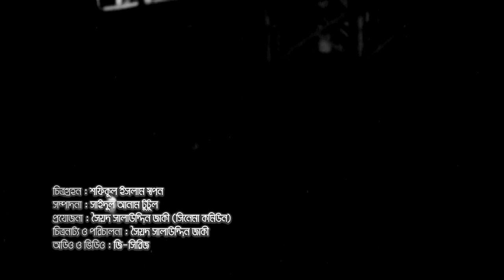Shokhi Cholo Na Jalsha Ghore | Syed Abdul Hadi | Movie Ghuddi | Movie Song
Singer : Syed Abdul Hadi
Movie : Ghuddi
Lyric : Kawser Ahmed Chowdhury
Tune & Music : Lucky Akhand
Producer : Sayed Salauddin Jaki
DOP : Shafiqul Islam Shapon
Editor : Saidul Anam Tutul
Script & Director : Sayed Salauddin Jaki
Label : G Series